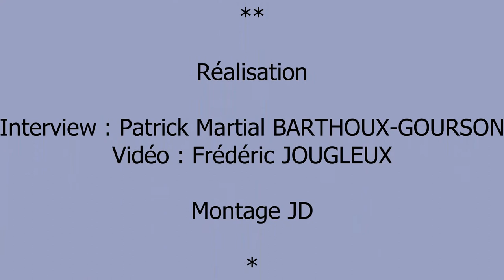Présentation d'une Jaguar MK2 par Eric Spetebroodt de l'Atelier Arés pour le Tour Auto Optic 2000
Rencontre avec Eric Spetebroodt de l'Atelier Arés lors de l'expo des autos du Tour Auto Optic 2000, édition 2021,  Jaguar MK2 de 1963;